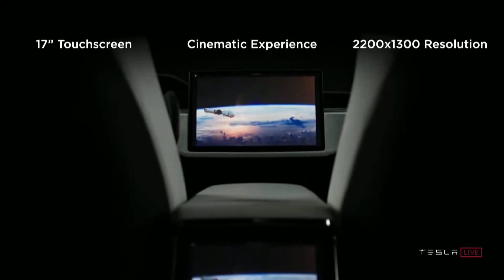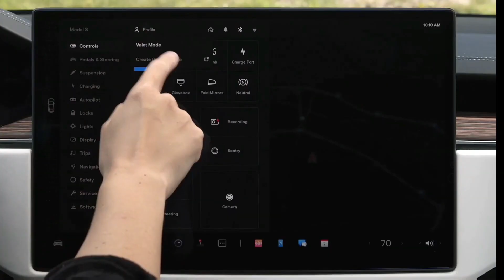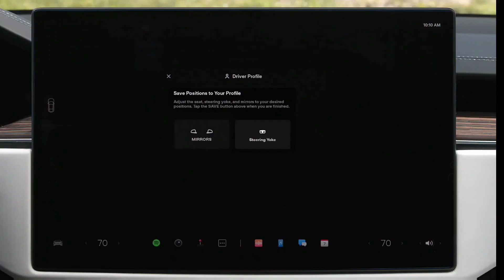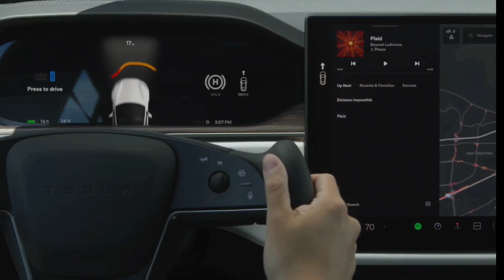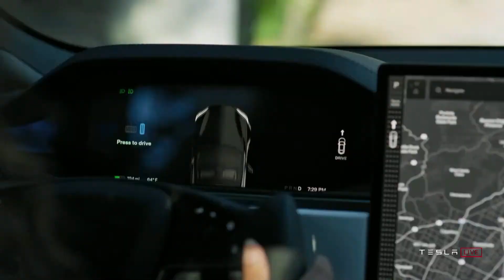地表最強道路版戰鬥機來了!Model S Plaid 超越所有超跑的房車!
特斯拉優惠
廠商推薦
Flow water 加拿大芙洛天然鹼性水